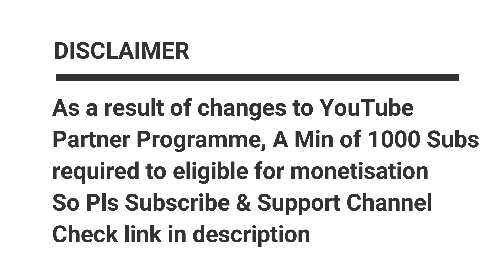Gears 5 GTX 1660ti Gameplay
Gears 5 is a third-person shooter video game developed by The Coalition and published by Xbox Game Studios for Microsoft Windows and Xbox One. It is the sixth installment of the Gears of War series, and is the second Gears of War game not to be developed by Epic Games.